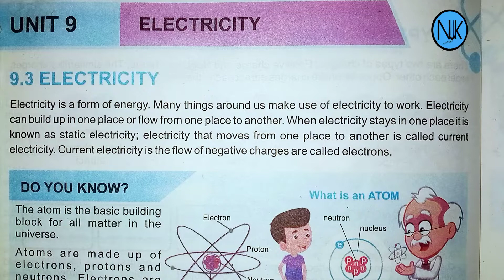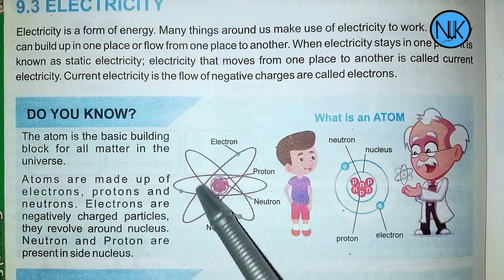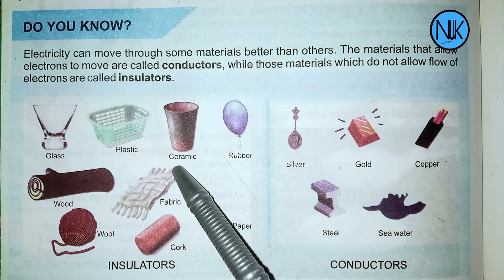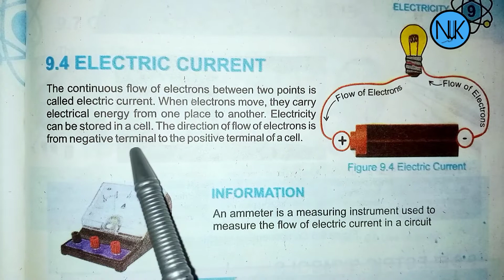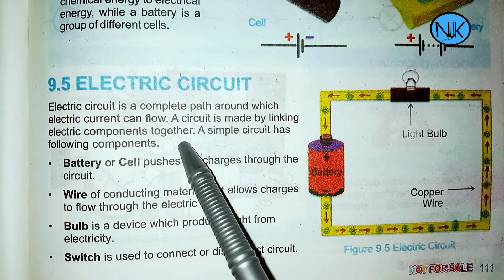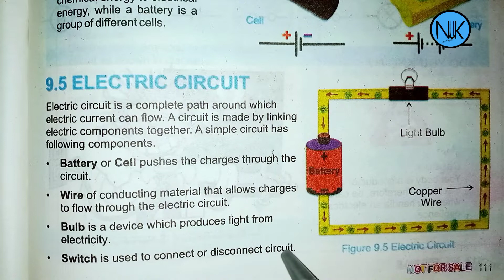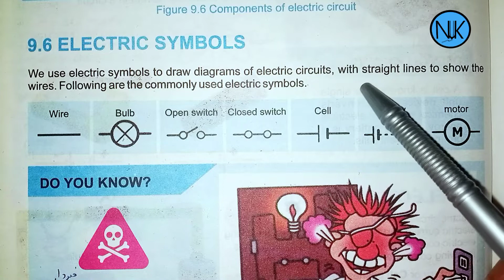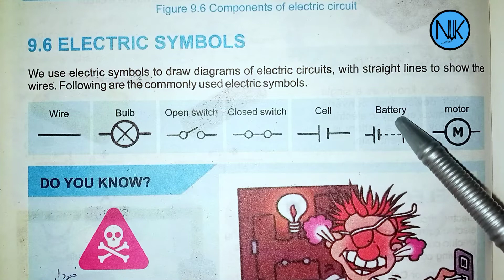Science Class 6th|in Pashto|Ch#9|lecture#2| Kpk Textbook|Electricity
Chapter no:9
electricity
 Lecture no:2
Electricity